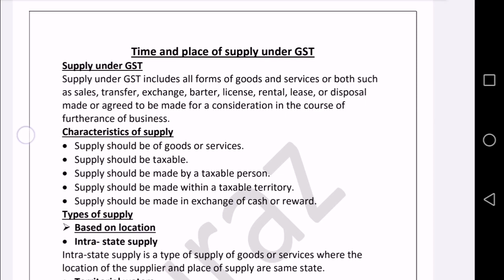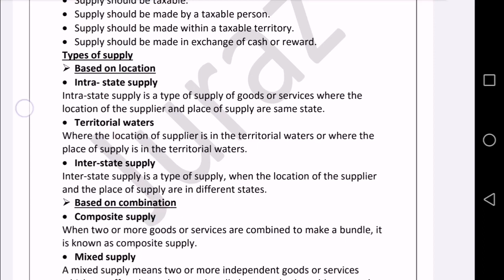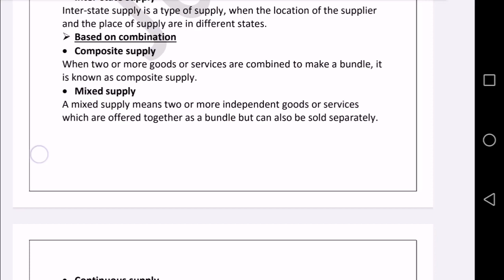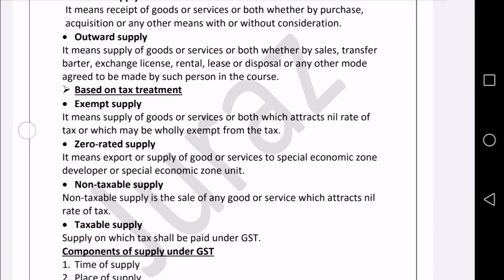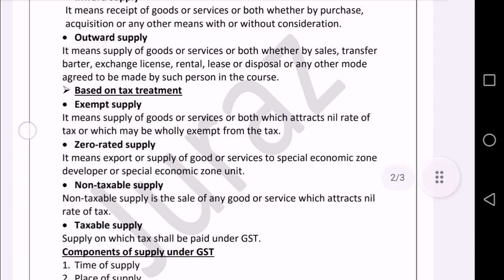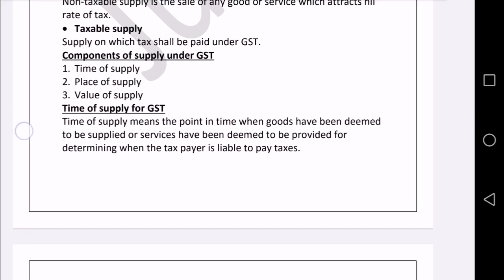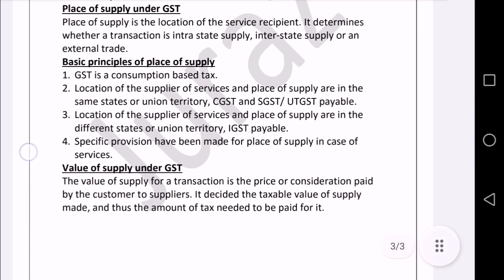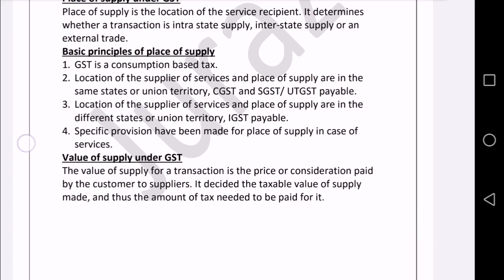INCOME TAX AND GST | TIME AND PLACE OF SUPPLY UNDER GST | BCOM | CALICUT UNIVERSITY | 6TH SEM